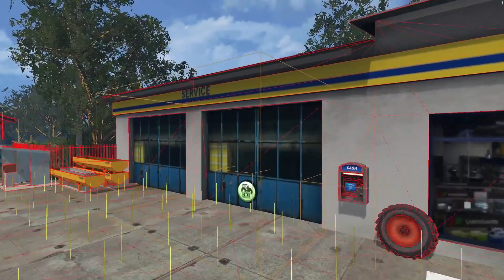Old Italy Ep-6 A legna con FIAT 90-90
Ciao a tutti ragazzi da IronFarmer, continua la serie Old Italy, in questo episodio siamo al primo stadio di crescita delle nostre colture, ancora protetti per 3 giorni dall'erbicida dato in precedenza, iniziamo a nutrire le nostre piante con le sostanze di cui hanno bisogno, diamo una bella passata ai nostri campi con il trattamento PK, dopo di che andiamo a fare acquisti, prendiamo un bel FIAT 90-90 con caricatore frontale e via giù di legna per tirar su qualche soldo per andare avanti e per fare futuri acquisti. Buona visione